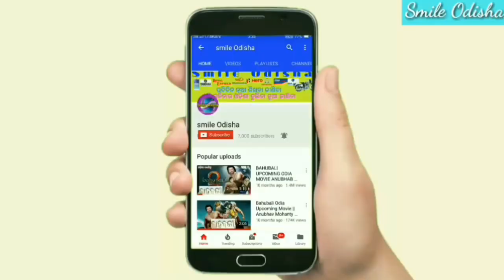ବିଜେଡି ବିଧାୟକ ପ୍ରଦୀପ ମହାରଥୀଙ୍କୁ ମିଳିଲା ଜାମିନ / Pradeep maharathy Bell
💐💐💐💐 ରାଧାସ୍ୱମୀ 💐💐💐💐💐